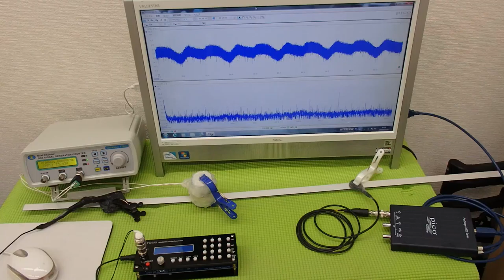表面弾性波を利用した、超音波制御技術 ultrasonic-labo